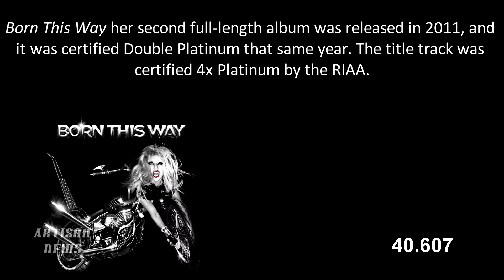LADY GAGA IN ONE MINUTE (Lady Gaga 101)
So you don't know anything about Lady Gaga?  You came to the right place. Here is everything you need to know about one of the greatest pop artists in a format that won't disturb your neighbors or co-workers. sHHH! Consider this Lady Gaga 101...!